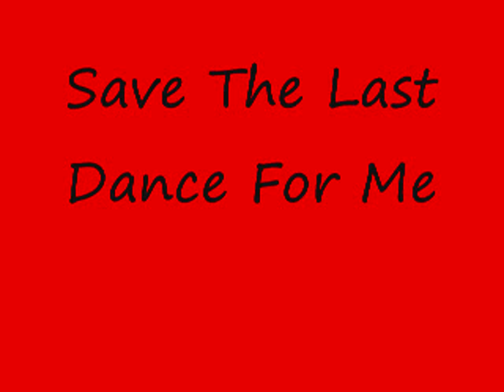"The Last Cheater's Waltz", Cover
A beautiful song to dance to,written by Sonny Throckmorton and recorded by Emmylou Harris and others.